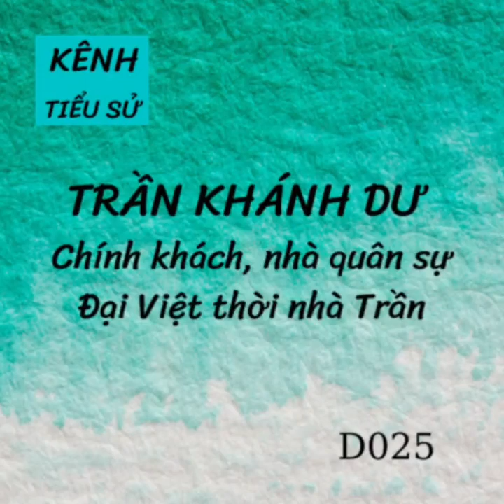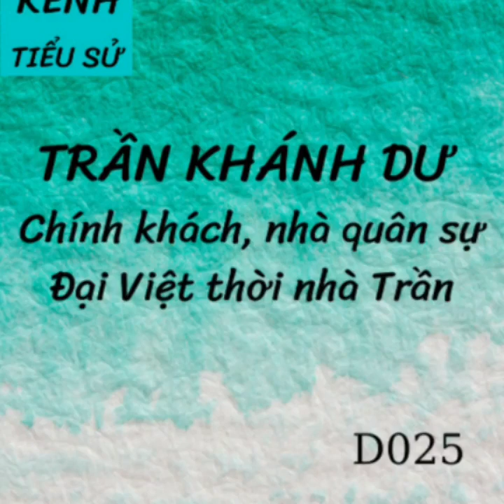D025- Tiểu sử Trần Khánh Dư - Chính khách, nhà quân sự thời Trần